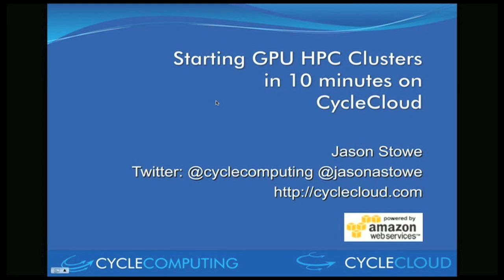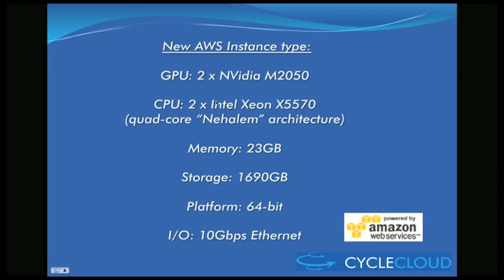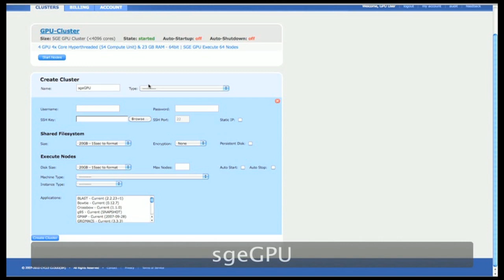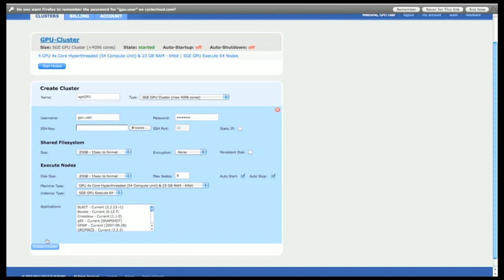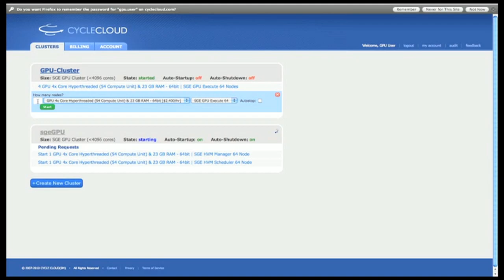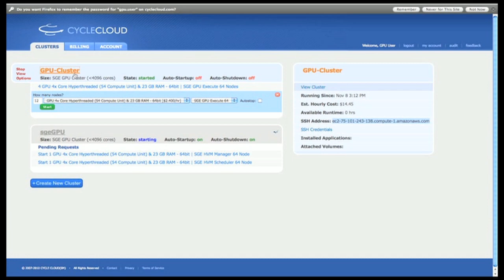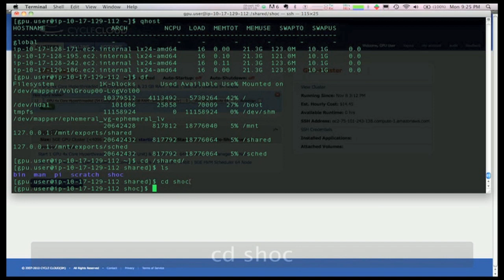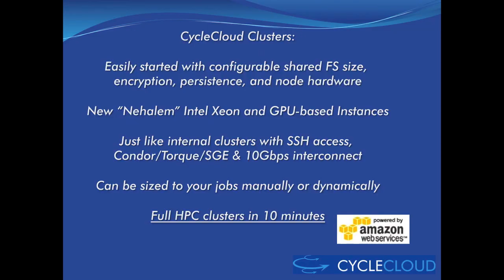Demo: CycleCloud GPU-enabled HPC Clusters in the Cloud using Amazon EC2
Demonstration of CycleCloud starting GPU-enabled High Performance Computing (HPC) Clusters in the Cloud, using 10Gbps Cluster GPU instances inside Amazon EC2. CycleCloud automates the process of creating fully secured, optimally provisioned clusters on the Cloud, so users can focus on running scientific calculations.